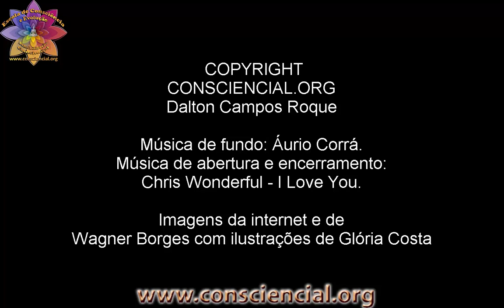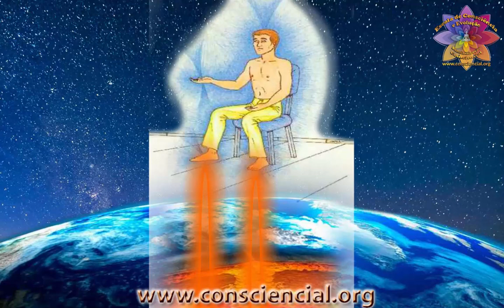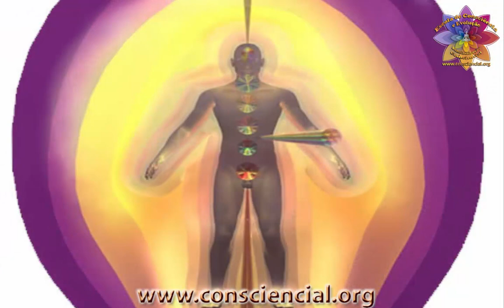Prática Consciencial Mãe Gaya, Autoestima, Reforma intraconsciencial - Podcast Dalton C. Roque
Uma profunda prática espiritual para fazer uma intensa viagem intraconsciencial dentro do próprio coração, em sintonia muito elevada, com a presença e inspiração de elevados mentores extrafísicos.
O áudio ou podcast foi ilustrado com imagens, animações gráficas e vídeos sugestivos e inspiradores para maior prazer e melhor aproveitamento do aluno que deseja elevar e expandir a consciência de uma forma saudável, pacífica, confortável e universalista.
Podemos dizer que é uma prática consciencial ou mesmo chamar de prática bioenergética, já que faremos uma captação de energias do centro da Terra, ou melhor, do centro de Mãe Gaya, nossa nave Terra.
Uma prática inspirada gravada de improviso pela voz de Dalton Campos Roque do

VERSÃO E-BOOK:

E-book O Karma e suas Leis (2004):